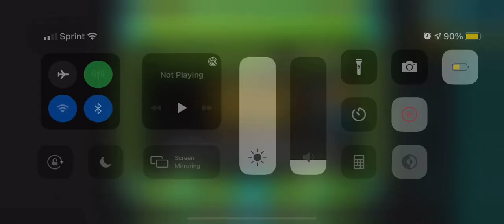Rainbow Road (Demon) by Elvii | 100% Complete! | Geometry Dash 2.11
[insert cringy recreation of the song here]